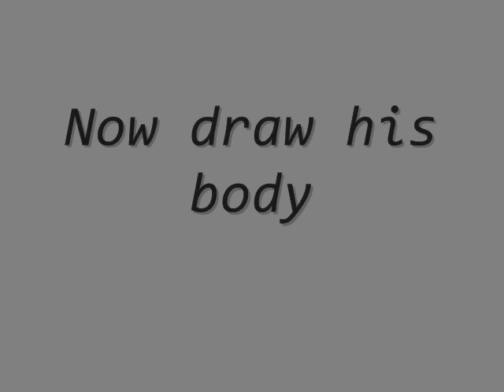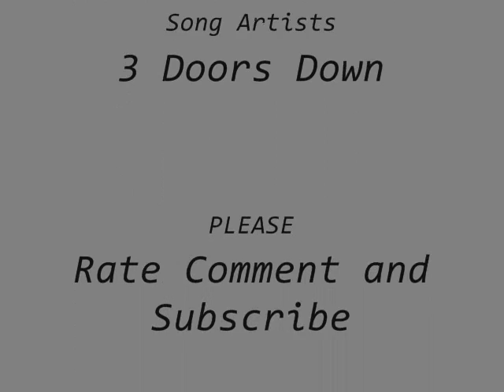How to draw Final Gatsugatenshou Ichigo